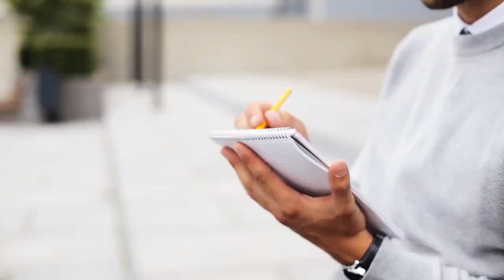What Makes Vegetable Farming SO Profitable!?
Welcome back to Down on the Farm, today on the channel we are going to find out what Makes Vegetable Farming Profitable. Growing or producing vegetables in the midst of the consumers or very close to market is a wonderful farming concept made possible by greenhouse farming technology. However, just because greenhouse farming technology allows profitable vegetable farming or growing of crops near the market doesn’t mean that certain criteria or factors shouldn’t be considered before deciding which crop or seed variety to grow. Before making a decision as to what crops or seed variety to grow in your greenhouse farm, or even an open field farm, these are the factors you should put into consideration if you want profitable vegetable farming.

Yield: The crops or seed variety should have the potential to produce crops at the same or better yield and quality to those already grown. Harvested yield may be much less than potential yield depending on markets and quality factors.Days to Harvest: Choose crops or seed varieties that meet market requirements based on days to harvest. Earliness is a major selection factor for vegetable farming and days to harvest is a critical selection factor for late rainy season and harmattan maturing crops, especially in shorter season areas of the market region. Days to harvest in seed guides are based on the most common planting date and may be considerably longer in cooler periods or shorter in warmer periods. Find out more on What Makes Vegetable Farming Profitable as you finish this video.